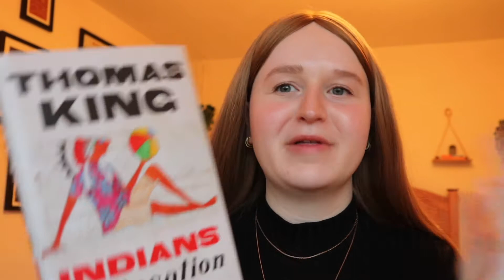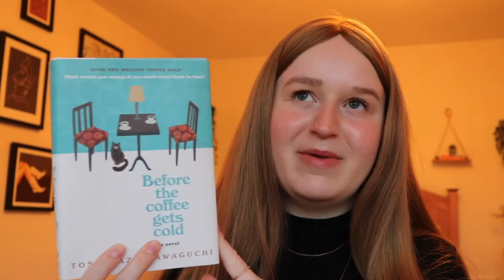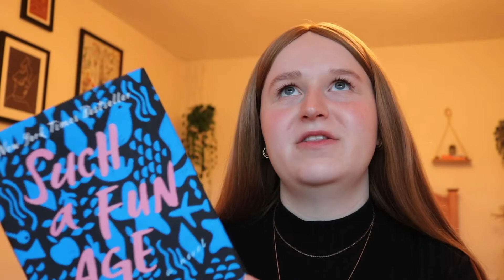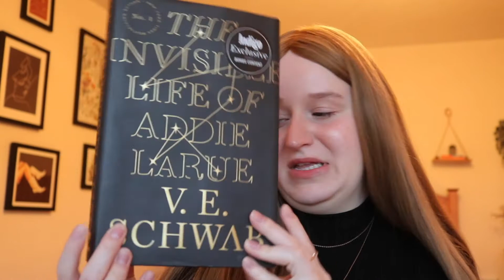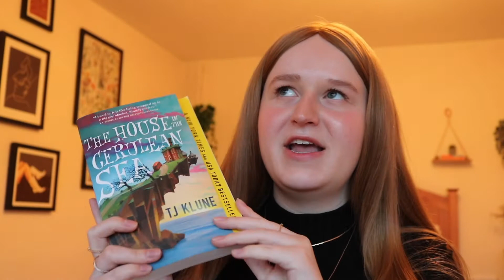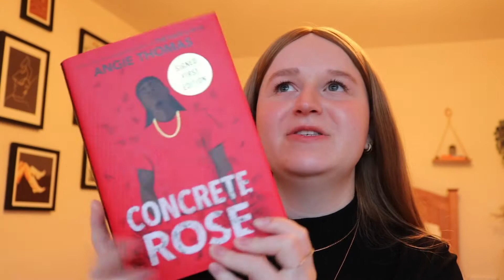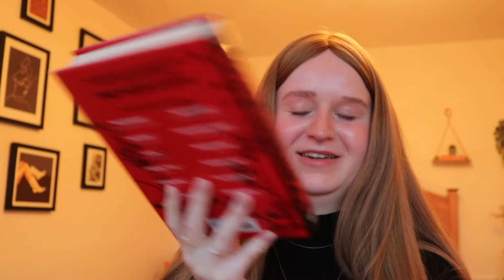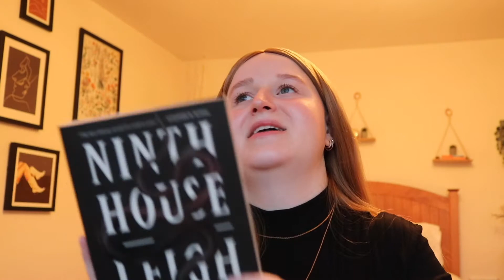Best Books of 2021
Hello!!
Crazy that this is the last video of 2021! Hope y'all enjoyed hearing about my favourite books that I read this year :)

Books Included:
Do Not Say We Have Nothing by Madeline Then
Heart Berries by Terese Marie Mailhot
Return of the Trickster by Eden Robinson
Indians on Vacation by Thomas King
The Paper Palace by Miranda Cowley Heller
Writers & Lovers by Lily King
Hana Khan Carries On by Uzma Jalaluddin

I forgot to mention Beautiful World, Where are You? By Sally Rooney - was also so good!!